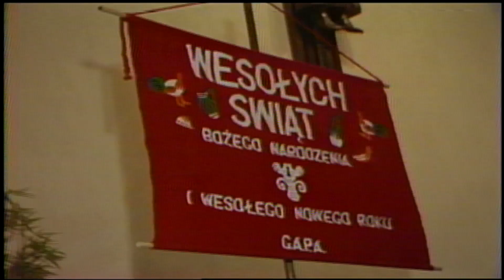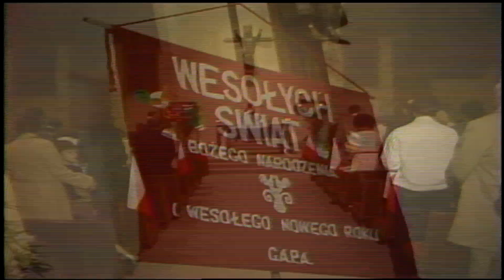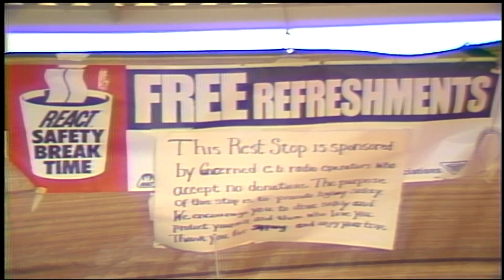KVUE REWIND: A collection of reports by KVUE's Dick Ellis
Former KVUE reporter and anchor Dick Ellis died on May 22, 2019. To remember him, here is a collection of reports he did during his time at KVUE.